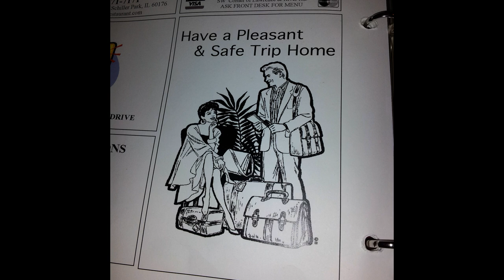Black Lines, Din Sky - Milwaukee, WI (4-19-13)